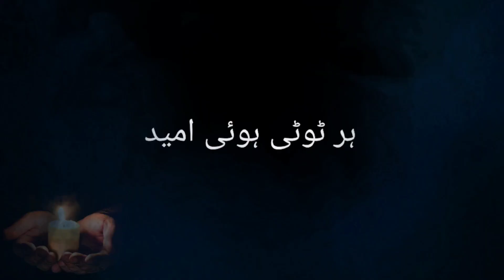Allah Se Umeed_Islamic#Whatsapp Black Screen Status_Islamic Urdu/Hindi Shorts#Quotes#motivational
Well Come to my Channel !  Islam Way to Jannat
This Islam Way to Jannat channel will provide you latest and helpful videos about islamic content.
Vierwers i m here on your channal Islam Way to Jannat.
This is the channel of all types of islamic guidelines
Dear viewers!
The title of this video is
Sabar_Islamic Whatsapp Black Screen#Status_Islamic Urdu/Hindi Short Quotes_motivational/Udu Shayari
Namaz_Islamic Whatsapp Black Screen#Status_Islamic Urdu/Hindi Short
Islamic Whatsapp Black Screen Status | Islamic Quotes | Poetry Urdu and Hindi Motivational#shorts
_Islamic Whatsapp Black Screen Status | Islamic Quotes | Poetry Urdu and Hindi Lyrics#shorts
Islamic Whatsapp Black Screen Status /Islamic Quotes/Poetry Urdu/Hindi Lyrics /Motivation Shorts
Islamic Whatsapp Black Screen Status | Islamic Quotes Urdu/Hindi Lyrics /Motivation
Agr apko tahajjud parhny ka khyal aye | tahajjud quotes | tahajjud ki dua |tahajjud ki namaz
 tahajjud ki fazilat ,namaz tahajjud ki fazilat
islamic
islamic quotes
islamic status
islamic video
islamic quotes
Islamic status black screen |Urdu lyrics |Whatsapp status
youtube_shorts u#shorts
black background videos
Black screen
Black screen status
Urdu black screen video
In this Channel you can learn Quran Recitation. you can get Quranic Wazaif. Your Problem's Rohani soloutions And many islamic things .its all about islamic channel.
We try to point out all of your life problems and issues in our Quranic wazaif. If you have any specific issue then you can request us through Your comment. we will InshaAllah make a video. All Wazaif are allowed to practice without taking  any specific permission to read.
Regular posting
To Get More Like
This videos & New
Updates
Jazak Allah